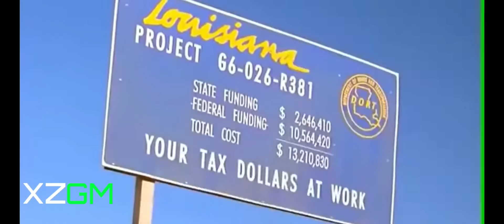All Car Crashes Scenes In Movies (No Music)